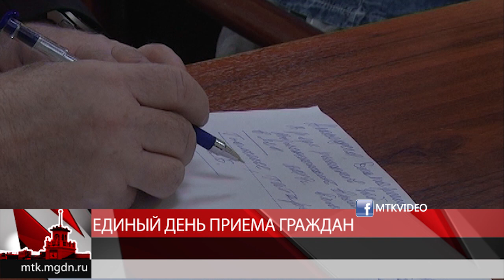мтквидео В единый день приема граждан были открыты двери приемной губернатора Магаданской области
Сегодня, в единый день приема граждан, были открыты двери приемной губернатора Магаданской области Сергея Носова. Залина Сапралиева владеет фермерским хозяйством. Чтобы содержать скот, ей нужны средства. Но, по программам субсидий поддержки сельского хозяйства она не проходит.